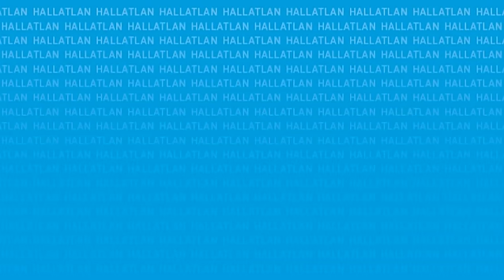Jelnyelvi Híradó (Sign Language News) - 2014. február 28.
- Csúszik a 3-as metró felújítása
- Akadálymentesítik az internetet
- Oscar-díj - A Google statisztikája szerint A Wall Street farkasa győzött
- Hulladékból készít ruhákat és ékszereket Sára
- Időjárás